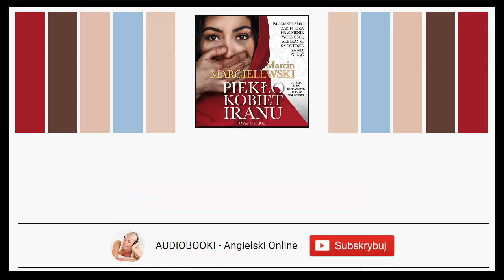PIEKŁO KOBIET IRANU Audiobook MP3 - M. Margielewski (Reportaż o Irańskich Kobietach) 🎧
AUDIOBOOK Piekło Kobiet Iranu - Marcin Margielewski 🎧

AUDIOBOOK ?? Piekło kobiet Iranu - Islamski reżim zabija je za pragnienie wolności, ale Iranki są gotowe za nią zginać. Ebook „Piekło kobiet
Iranu” – Marcina Margielewskiego, autora takich bestsellerów jak „Kłamstwa arabskich szejków” czy „Porzuciłam islam, muszę umrzeć” – to poruszająca historia niezwykłego narodu, który obalił reżim próżnego szacha, by stać się zakładnikiem okrutnego duchownego.
Ulice Iranu spływają krwią młodych ludzi zabijanych w imię Allaha, na rozkaz bezdusznych starców w turbanach. Historię Iranu naznaczyły rewolucje, w których mężczyźni walczyli o władzę. Właśnie trwa kolejna. W tej o wolność walczą głównie kobiety…

Jina Amini przyjechała w odwiedziny do swojego brata. Gdy wysiadła z pociągu, została aresztowana przez irańską policję religijną. Podobno jej ubranie było niezgodne z zasadami islamu. Zapłaciła za to życiem. Po krótkim pobycie na komisariacie wpadła w śpiączkę, z której już nigdy
się nie obudziła. Jej śmierć wywołała lawinę protestów. Ani jednej więcej! Iranki ruszyły na ulice, które wkrótce spłynęły krwią…

Kobiety zrywały z głów hidżaby i paliły je, ścinały publicznie włosy. Rządzący krajem duchowni bez wahania wysłali przeciw nim bojówki gotowe do zabijania. Protestujące kobiety i wspierający je mężczyźni są mordowani, wtrącani do więzień, torturowani, porywani, giną w
niewyjaśnionych okolicznościach, ale zgodnie twierdzą, że będą walczyć, dopóki nie uwolnią Iranu od krwawego reżimu islamskich
fundamentalistów.

O autorze ebooka „Piekło kobiet Iranu”:
Marcin Margielewski pracował jako dziennikarz radiowy, prasowy i telewizyjny. Przez 10 lat podróżował, mieszkając między innymi w Wielkiej Brytanii, Dubaju, Kuwejcie i Arabii Saudyjskiej. Był dyrektorem kreatywnym kilku światowych marek.

Autor bestselerowych książek: • „Jak podrywają szejkowie” (2019), • „Była arabską stewardesą” (2019), • „Zaginione arabskie księżniczki” (2020), • „Tajemnice hoteli Dubaju” (2020), • „Urodziłam dziecko szejka” (2020), trzytomowej serii • „Niewolnicy” (2021), • „Porzuciłam islam, muszę umrzeć” (2022), • „Wyrwana z piekła talibów” (2022) oraz • Kłamstwa arabskich szejków (2022), • Zaginiony arabski książę
(2023).

Wszystkie te tytuły do posłuchania na naszy,m kanale na YouTube oraz do pobrania jako audiobooki w formacie mp3.

Audiobook Piekło kobiet Marcina Margielewskiego to nowy wstrząsający reportaż, autora bestsellerów o tajemnicach krajów arabskich.

Posłuchaj za darmo pierwszych rozdziałów tej książki audio zupełnie za darmo na naszym kanale. Jeśli chcesz posłuchać pełnej wersji
skorzystaj z linku w II lini opisu aby legalnie i szybko pobrać audiobooka.

Szczegóły Książki audio MP3 do słuchania:
Tytuł: Piekło kobiet Iranu Audiobook
Długość audiobooka: 9 godzin 29 minut
Autor książki: Marcin Margielewski
Książkę audio czyta: Anna Szymańczyk, Łukasz Borkowski
Kategoria Audiobooka: Reportaże, Literatura faktu.
Wydawca: Prószyński Media
Typ publikacji: Audiobook do słuchania w plikach MP3 (do pobrania download).
Do zamówienia i pobrania również ebook w PDF (jeśli wolisz czytać książki zamiast ich słuchać).

Całość tego audiobooka, którego właśnie słuchasz (w legalnej wersji) nie z torenntów i chomika zamówisz i pobierzesz w całości na stronie